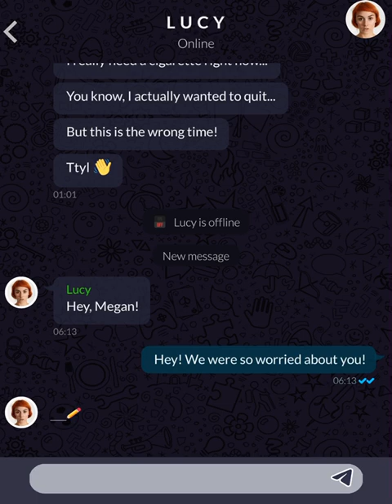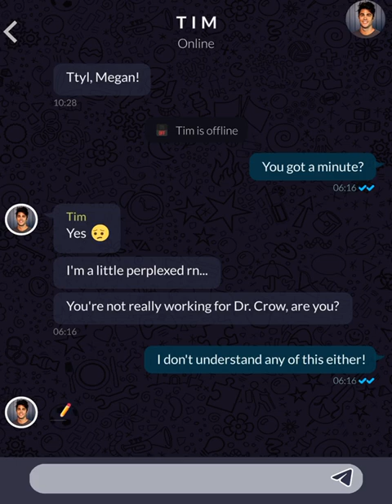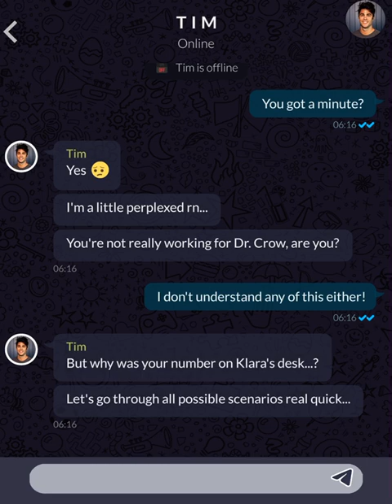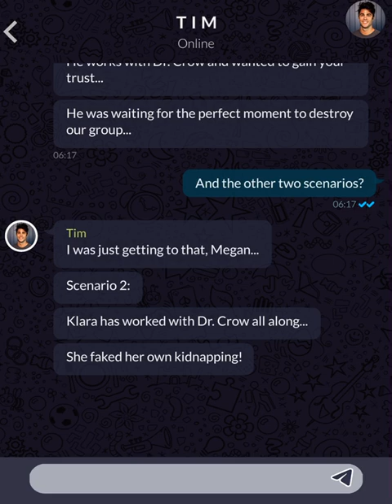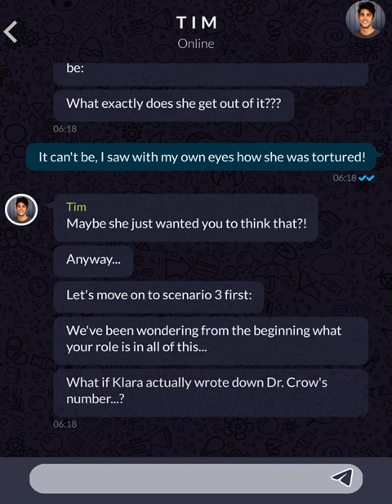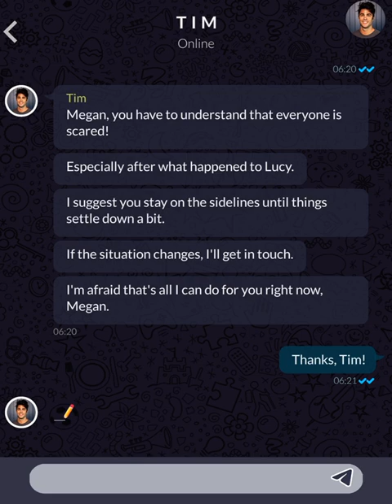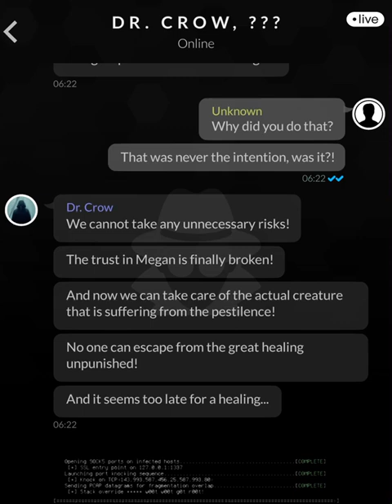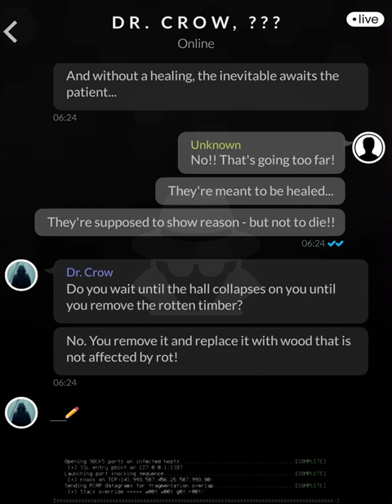The Healing (Part 115)